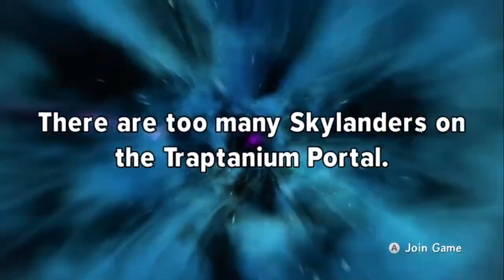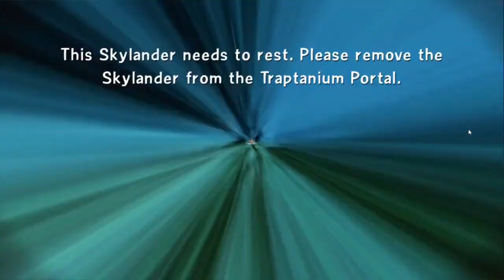Playing a Beloved Childhood Game- (Skylanders Trap Team )1 w/abtu_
i play game with friend